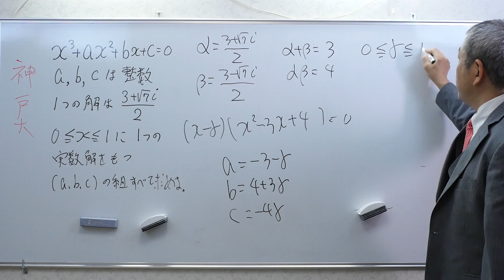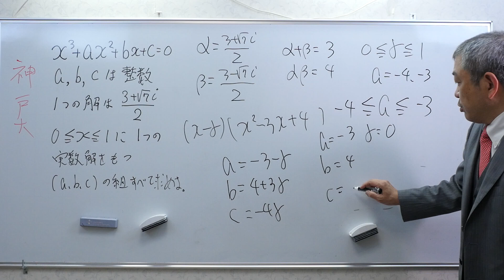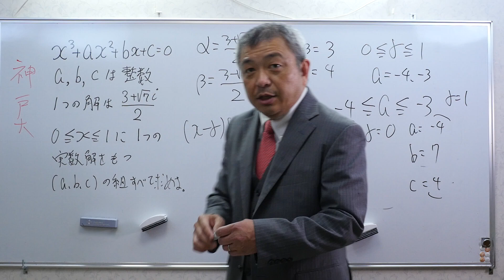神戸大 虚数解を持つ3次方程式 Mathematics Japanese university entrance exam